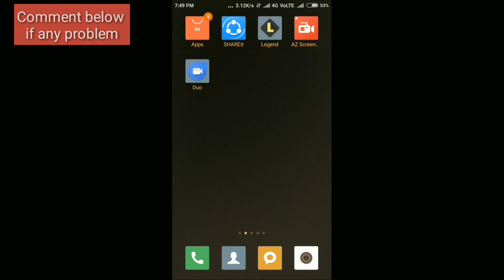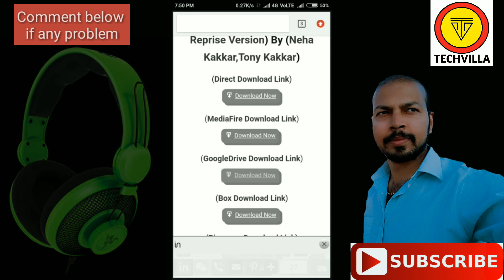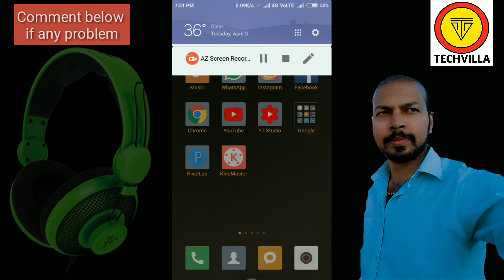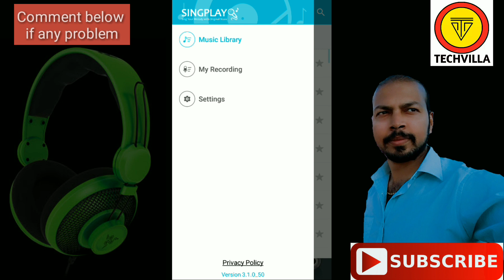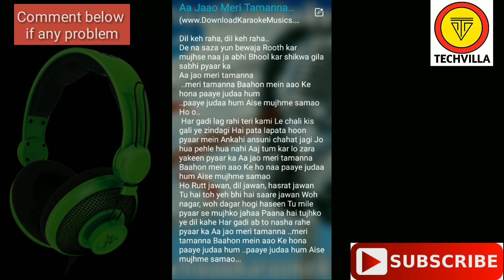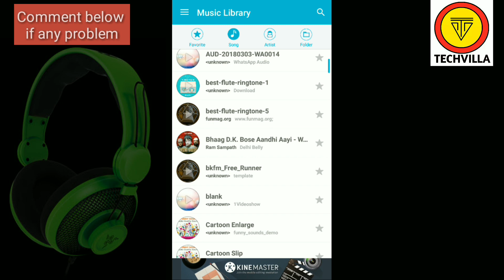How to use Sing Play kareoke (Singplay) App in hindi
For Getting First Update on Mobiles,Android App & Tech News on How to use SingPlay kareok App in hindi sing like a professional singer This video shows full tutorial on sing play not in telugu but in hindi  you can sing karaoke in this singplay app